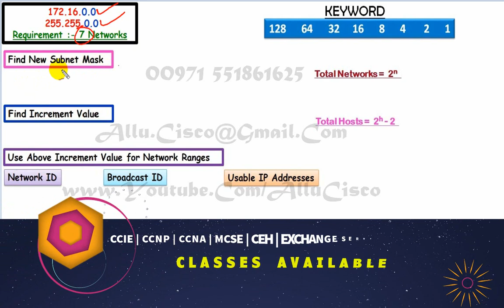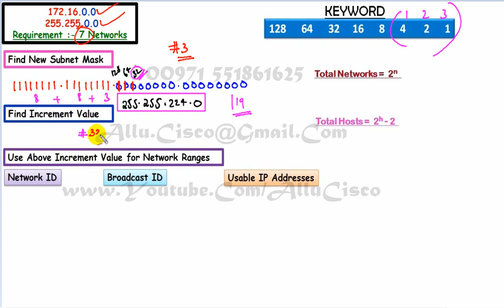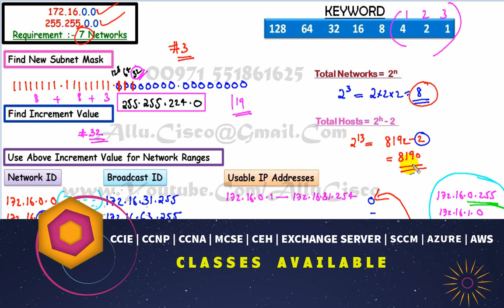SUBNETTING - FLSM - CLASS B ( NETWORK SCENARIO - 1 ) - PART - 22